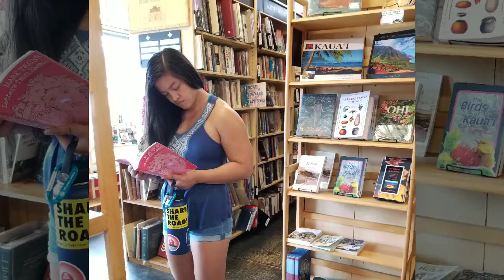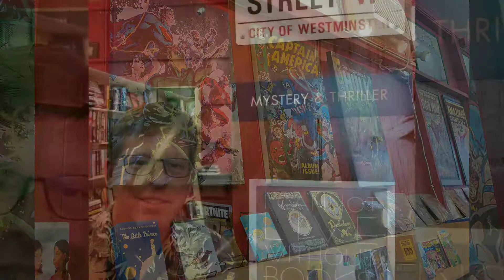2019.07.06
Weekend getaway with Nic and Paola. First time in Kauai for Mary and Bob.